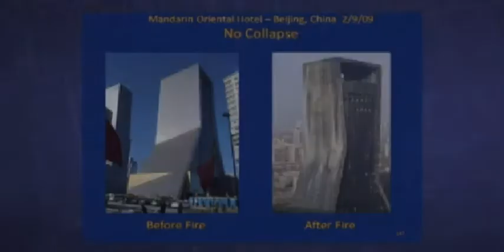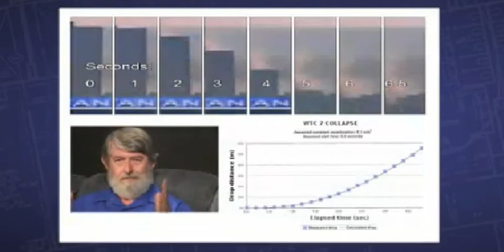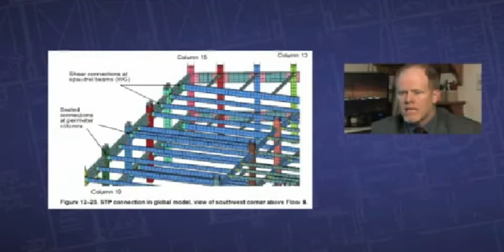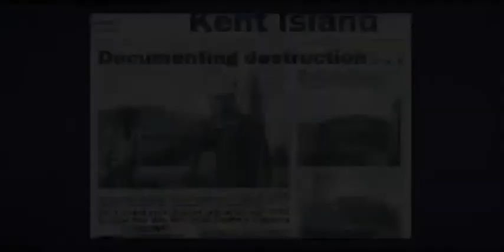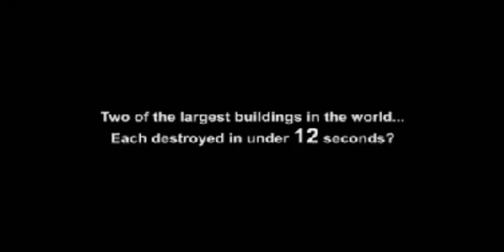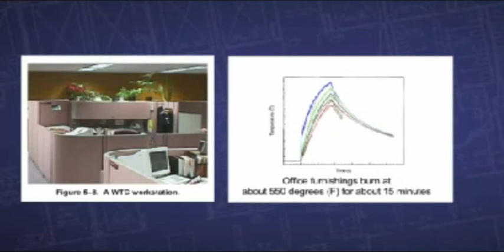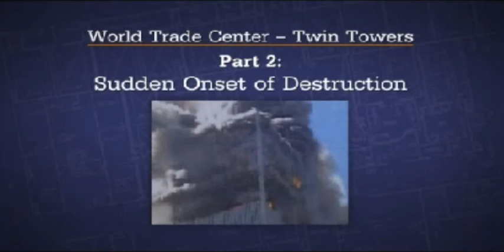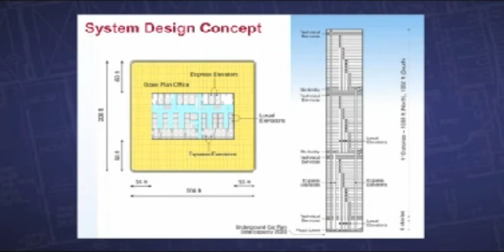PBS Colorado Premier - 911 Explosive Evidence (2 of 4)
In this new film, over 40 experts in the fields of structural engineering, high-rise architecture, controlled demolition, physics, chemistry and metallurgy lay out the case for a controlled demolition of the World Trade Center on 9/11. The experts cite evidence showing that high-temperature incendiaries and explosives were planted throughout the twin towers and the lesser-known Building 7 which collapsed later the same day.

The film also addresses the seeming implausibility of the implications of a controlled demolition. Eight experts in psychology (including four from Colorado) discuss the difficulties many people have in confronting this possible reality and how necessary the truth is for healing -- both at the individual and collective levels.

Two years in the making, 9/11: EXPERTS SPEAK OUT is the latest film from Architects & Engineers for 911 Truth, represented by founder Richard Gage, AIA.